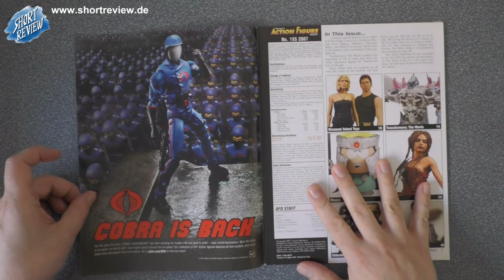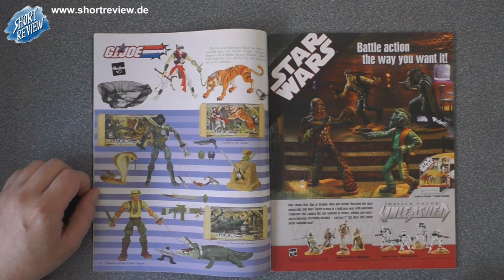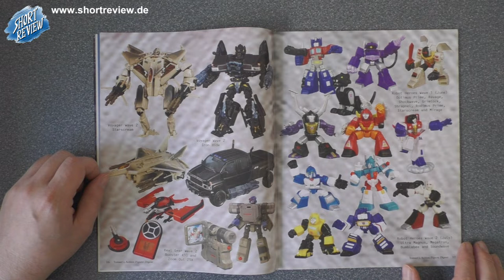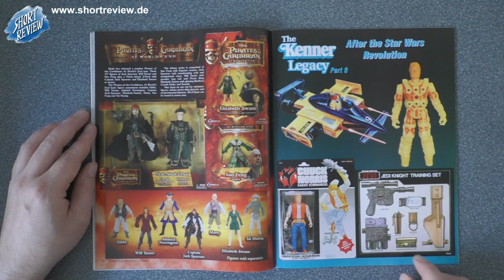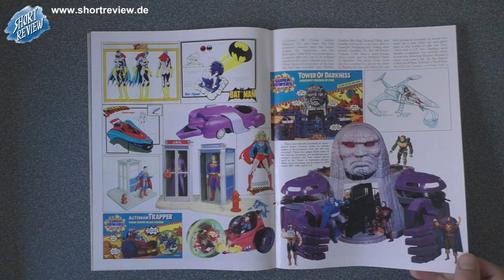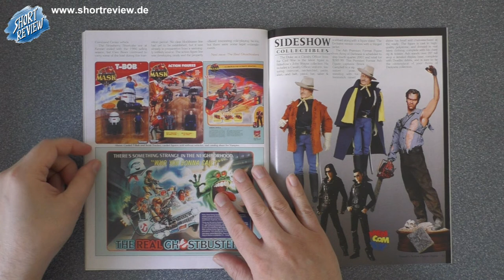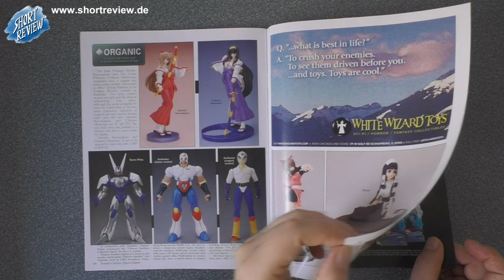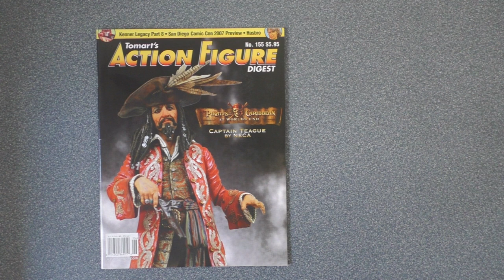Tomart's Action Figure Digest #155 - LET'S VIEW - Toys Magazin (SHORTREVIEW Re-View)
SHORTREVIEW